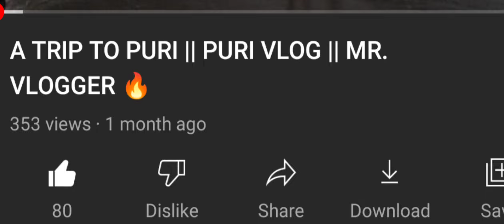A TRIP TO DAM DAMANI II DAM DAMANI VLOG II MR. VLOGGER 21 || MV21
A short trip to a hidden place of CUTTACK - DAM DAMANI.

I will upload more and more travel vlogs on this channel in future.